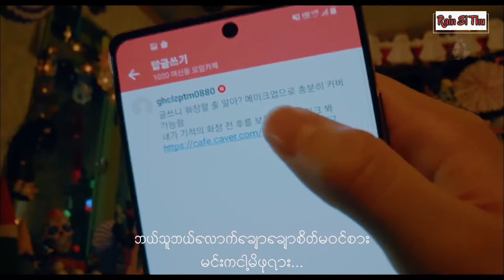ကိုယ့်အကြိုက်နဲ့ကိုယ် - Byuhar (ဗျူဟာ) / Khin Chit Kyin (ခင်ချစ်ကြည်)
Title - ကိုယ့်အကြိုက်နဲ့ကိုယ်
Artist - Byuhar (ဗျူဟာ) / Khin Chit Kyin (ခင်ချစ်ကြည်)